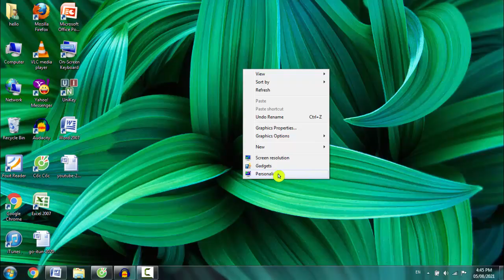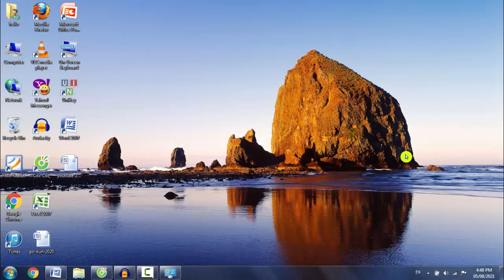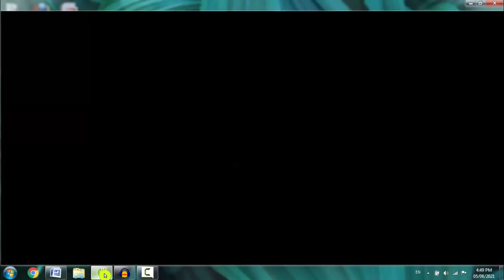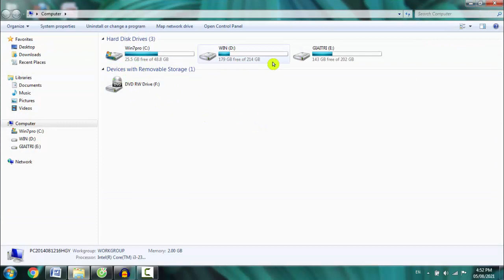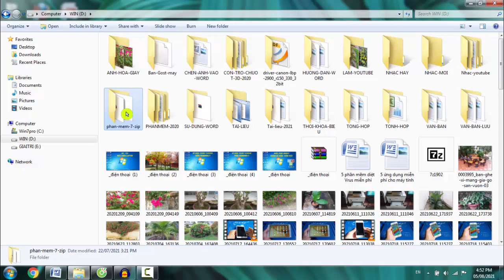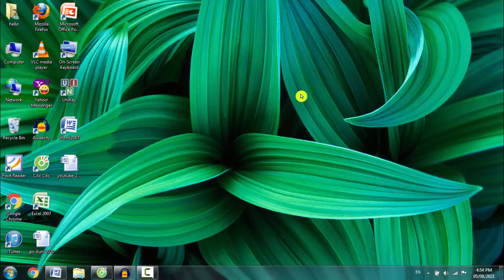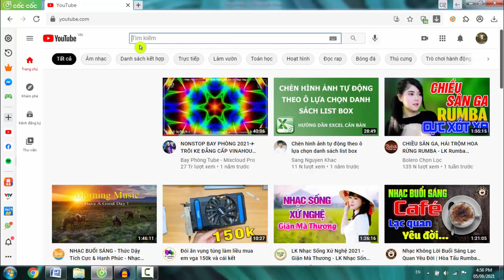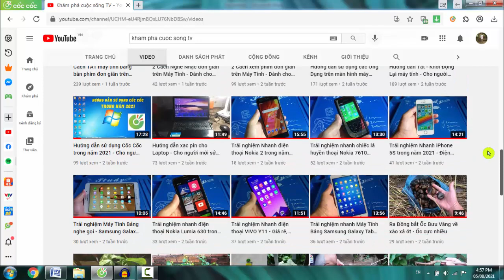Hướng dẫn sử dụng Windows 7 (Phần 7) - Màn hình nền, sử dụng thanh Taskbar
Video chia sẽ các bạn cách sử dụng Windows 7 (phần 7) về cách thay đổi hình nền, sử dụng thanh Taskbar và các ứng dụng cở bản trên Windows 7 dành cho các bạn mới sử dụng.